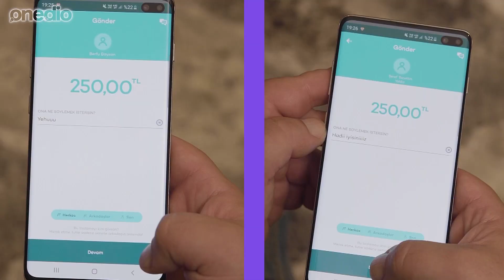Halının İçinden Topak Topak Saç Çıkıyor! Öğrenci Evleri: Kadın vs Erkek